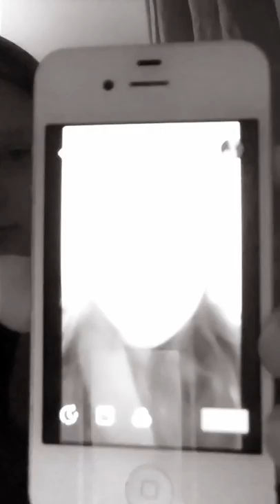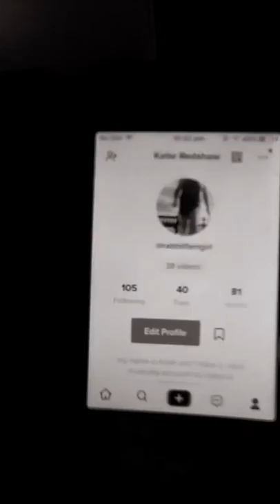Reacting to my haters musicalys#😎